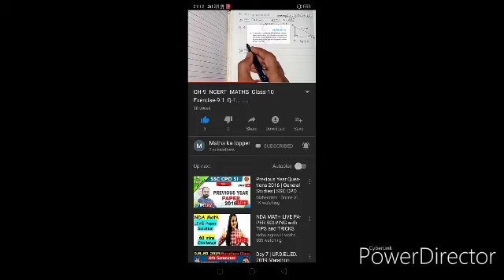NCERT Class-10 Maths Chapter 3 Introduction 2 ....😎😎😎😎😎